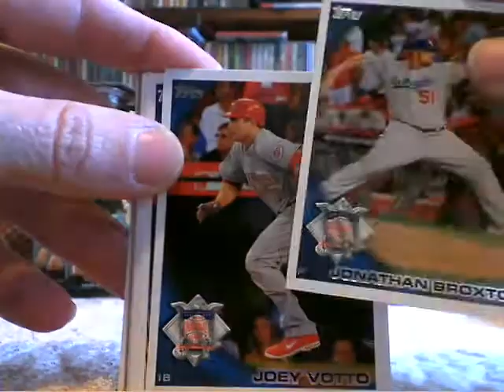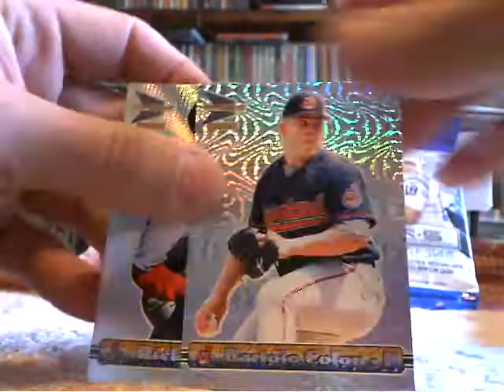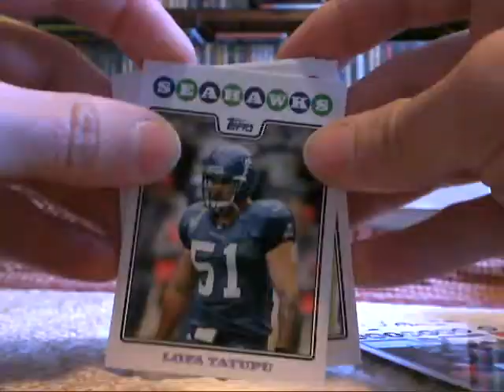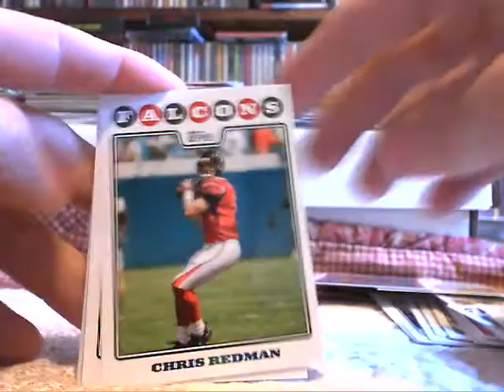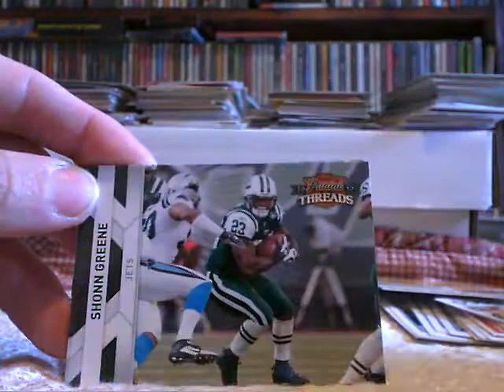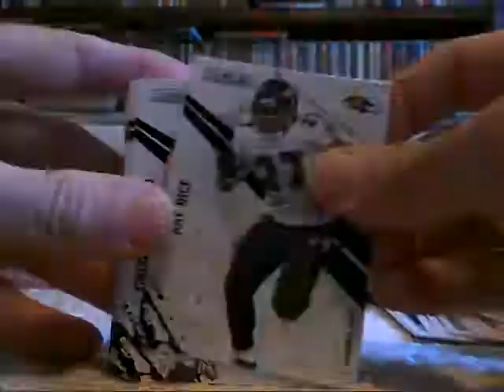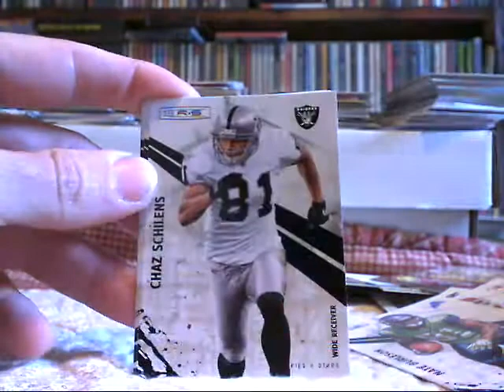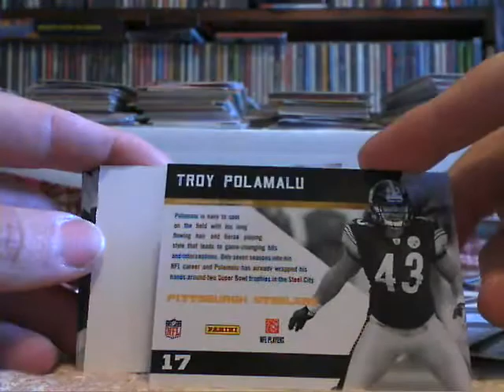Loose Packs FB 2 19